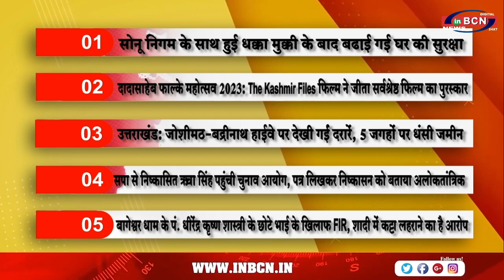Top 10 सुर्खिया | INCBN NEWS